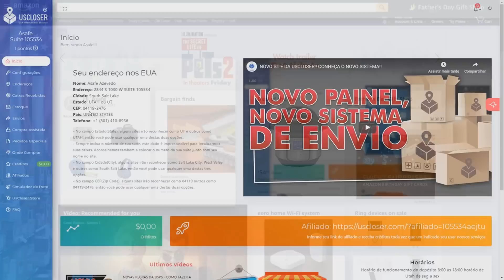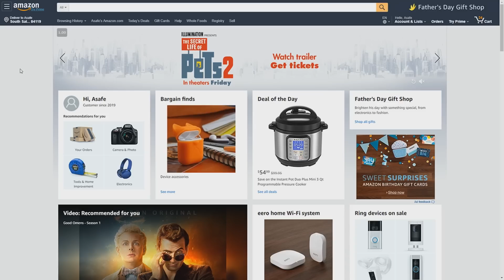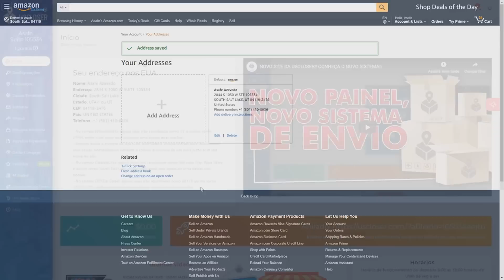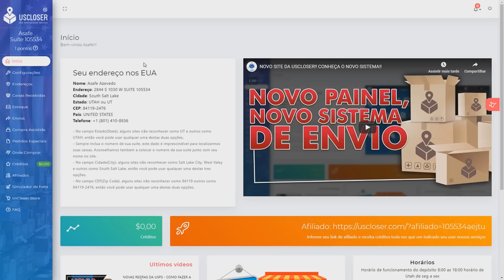FAÇA ISSO EM SUA CONTA AMAZON JÁ!!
iPhone 6
iPhone 7
iPhone 7 Plus
iPhone 8
iPhone 8 Plus
Apple Watch Series 3
Apple Watch Series 4
Invicta Aviator 19173
Invicta Pro Diver 0074
Invicta Pro Diver 6981
Invicta Pro Diver 8928OB
Invicta Pro Diver 0073

Como funciona nosso serviço:
1. Faça o cadastro em nosso site e receba nosso endereço nos EUA
2. Compre em sites de qualquer país e envie para nosso endereço.
3. Assim que recebermos sua caixa, iremos cadastrar em sua suíte uma foto dos produtos e peso.
4. Quando desejar enviar sua caixa para seu endereço, basta logar no site, selecionar método de envio e efetuar o pagamento por paypal ou depósito bancário.
5. Pronto, dentro de 10 a 20 dias você recebe sua caixa em sua casa.
👉 VANTAGENS USCLOSER
✔️Sem mensalidades
✔️Frete não declarado
✔️Consolidação gratuita
👉 VALORES
Valor do serviço de redirecionamento:
Caixas enviadas com peso entre:
0 a 4 libras - U$ 3,00
4,1 a 10 libras - U$ 7,00
10 libras ou mais - U$ 12,00

Produção e Edição: @somosOneMind